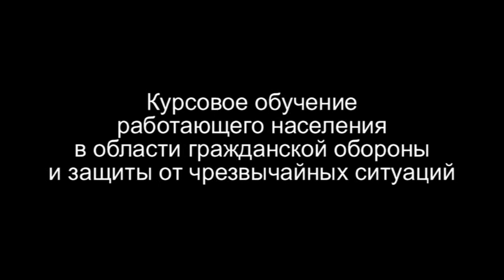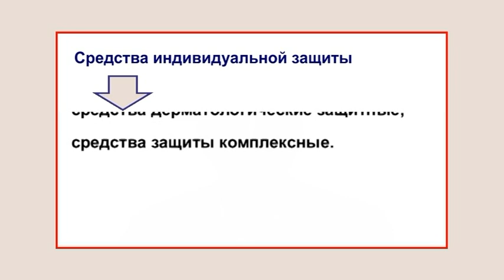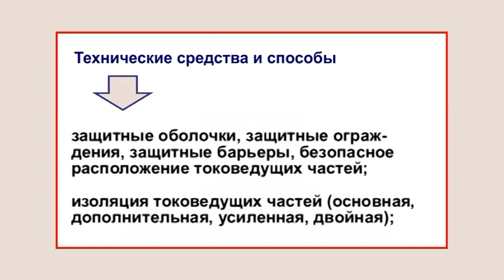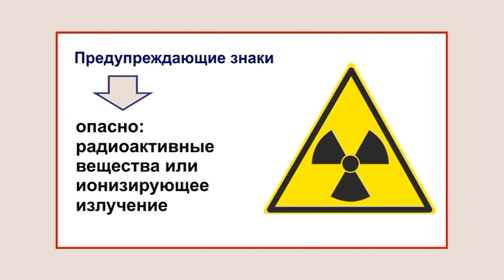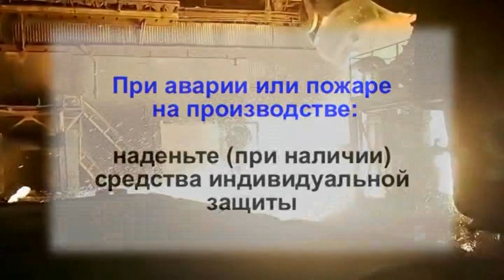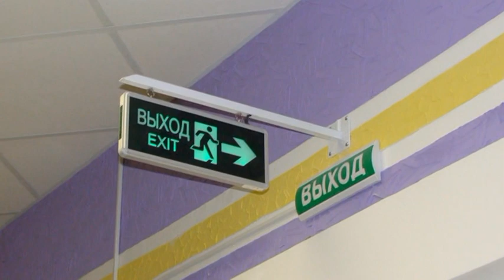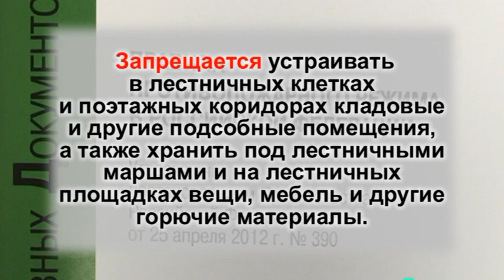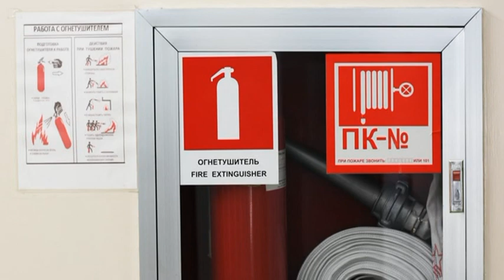Тема 4. Действия работников при аварии, катастрофе и пожаре на территории организации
Лекция 2017 года по теме 4 Примерной программы курсового обучения работающего населения в области гражданской обороны и защиты от чрезвычайных ситуаций, утверждённой МЧС России 22 февраля 2017 г. (№ 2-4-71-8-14). Частично соответствует теме 4 Примерной программы курсового обучения работающего населения в области гражданской обороны, утверждённой МЧС России 20 ноября 2020 г. (№ 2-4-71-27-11): первый учебный вопрос в новой программе исключён, а вместо Правил противопожарного режима в Российской Федерации, утверждённых постановлением Правительства РФ от 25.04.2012 № 390, с начала 2021 г. введены новые (постановление от 16.09.20 № 1479).

Учебные вопросы:
0:00 Основные требования охраны труда и соблюдения техники безопасности на рабочем месте
21:18 Действия при аварии, катастрофе и пожаре на производстве
26:16 Порядок и пути эвакуации
32:04 Профилактические меры по предупреждению пожара. Основные требования пожарной безопасности на рабочем месте
38:10 Действия работников по предупреждению пожара, при обнаружении задымления и возгорания, а также по сигналам оповещения о пожаре